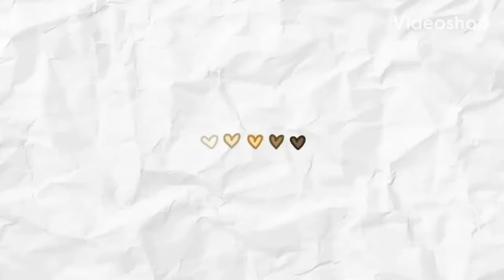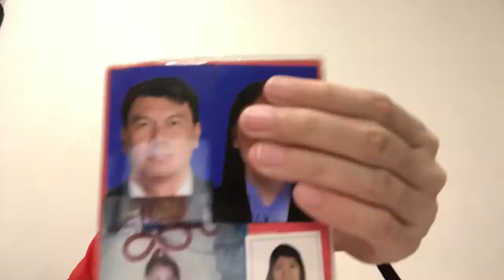WHAT’S INSIDE MY MOTHER’S BAG?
Hi mga mingming! Welcome sa channel ko! Don’t worry, this is a safe place 😇

kareyn,